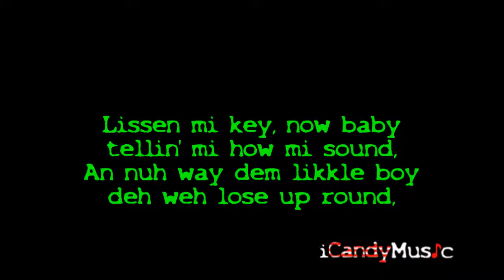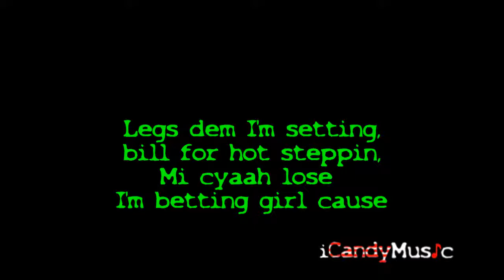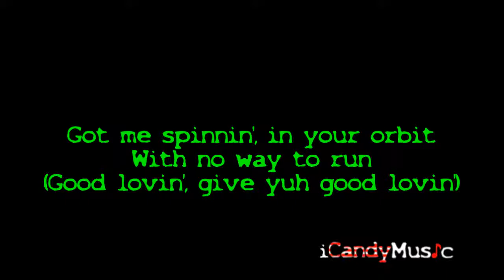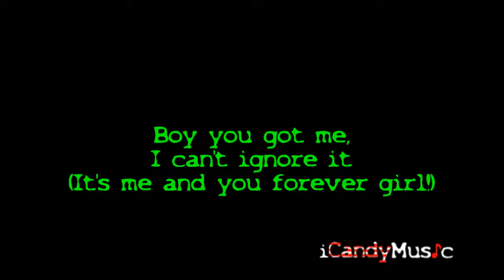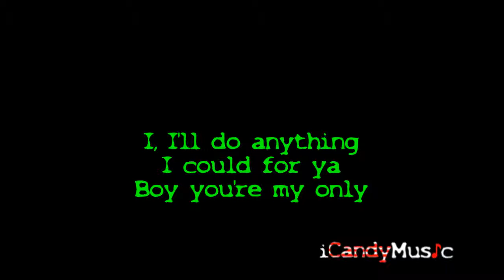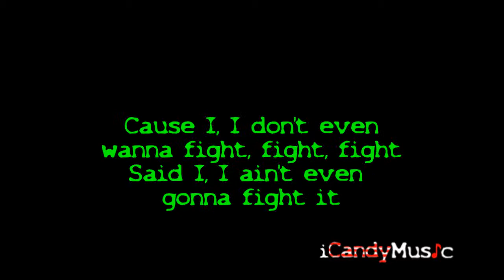Sean Paul feat Alexis Jordan Got 2 Luv U Official Lyrics Video HQ HD